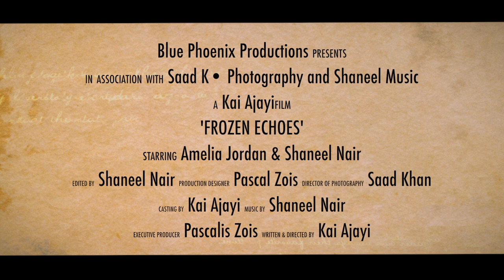Frozen Echoes Official Trailer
Edited by: Shaneel Nair